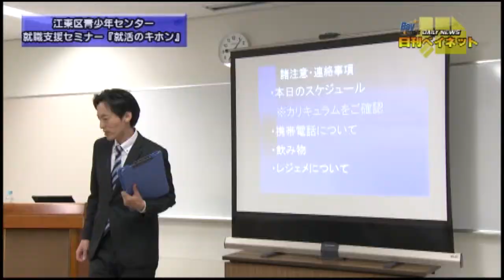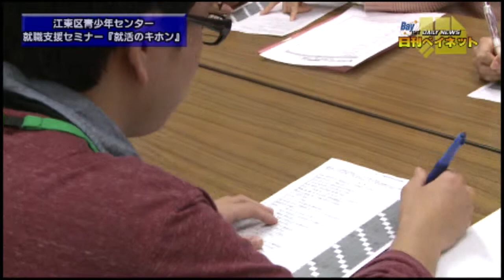就活支援セミナー『就活のキホン』_江東区文化センター_H251018OA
日刊ベイネット就活支援セミナー『就活のキホン』_江東区文化センター_H251018OA